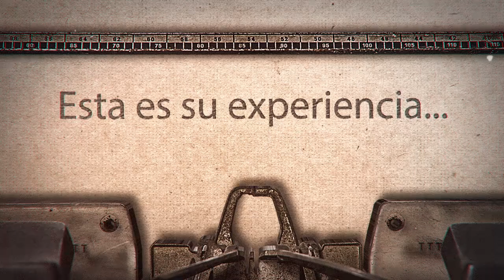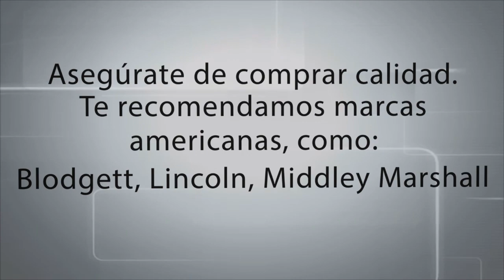Cliente compra horno chino(en otro lugar) y pide la devolución, para comprar un horno en Los Menones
Testimonio: un caso real del dueño de una pizzería que compró un horno de banda chino con otro proveedor. Tras llamar a varios técnicos le dicen que el horno prende y sirve aparentemente bien, pero no coce las pizzas correctamente debido al sistema que tiene.
Esta persona pidió la devolución de su dinero a la empresa donde lo compró, y posteriormente nos manda este video para pedir la recomendación y apoyo de Los Menones para elegir el horno de banda indicado para su pizzería.

Hemos tenido varios casos de clientes así, que nos llaman después de haber tenido una mala experiencia con otra empresa.
Lo principal que les recomendamos a nuestros clientes es que elijan un proveedor que les pueda ofrecer servicio post venta, que sea una empresa bien establecida que pueda responder por los equipos que vende.

Les recomendamos también que inviertan en equipos de calidad. Hornos como los que usan las principales cadenas de pizzerías, como lo son los hornos de banda:  Lincoln, Middleby Marshall, Avantec, Blogett, Doyon, XLT, entre otros.